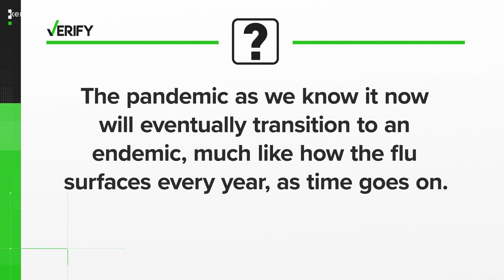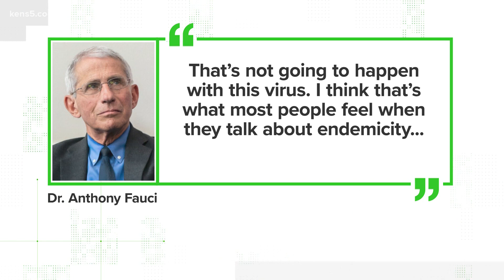Verify: Yes, the coronavirus pandemic will eventually become an endemic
When an endemic happens depends on the number vaccinated.